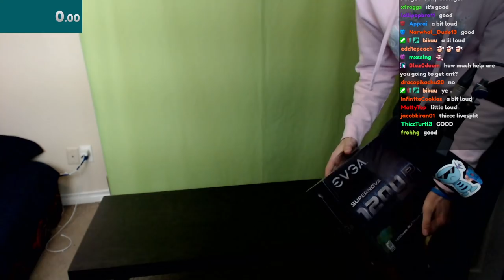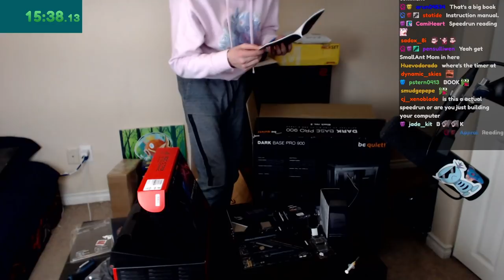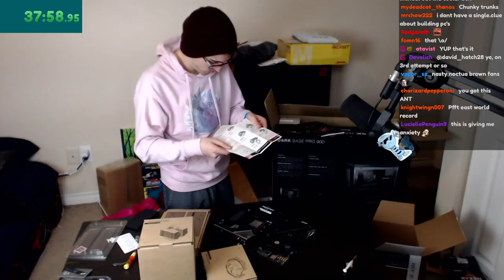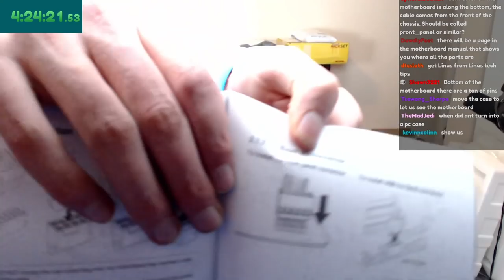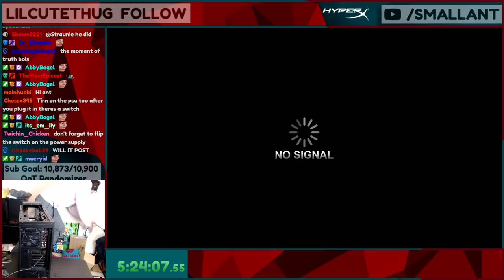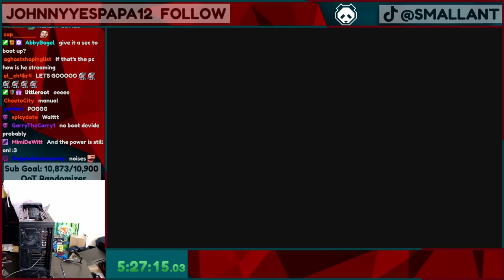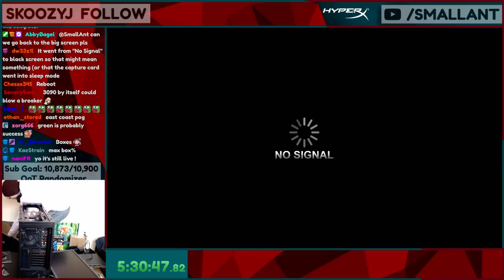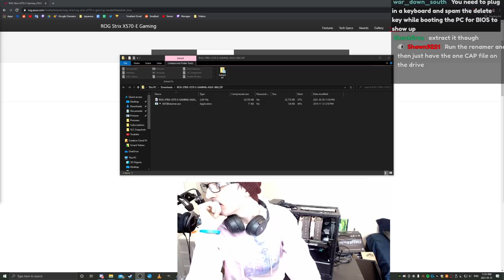smallant tries building a computer for the first time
How fast can a speedrunner build a computer?